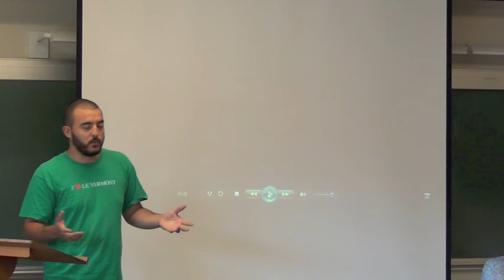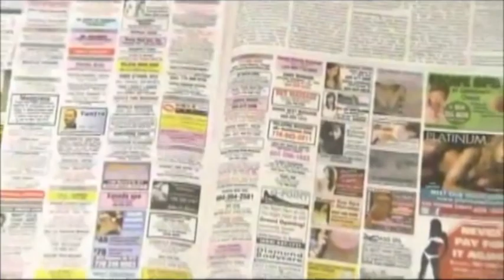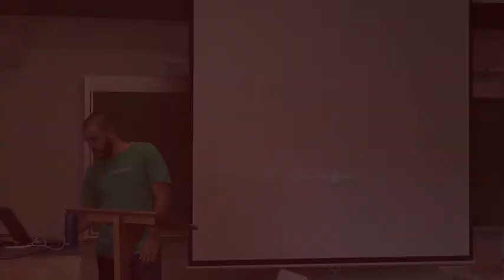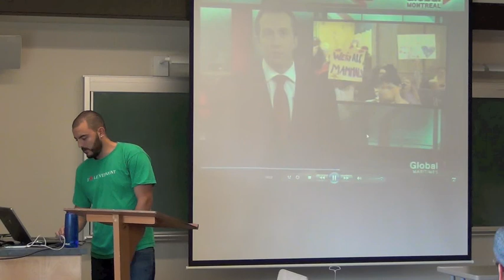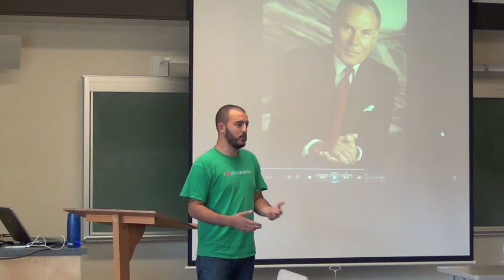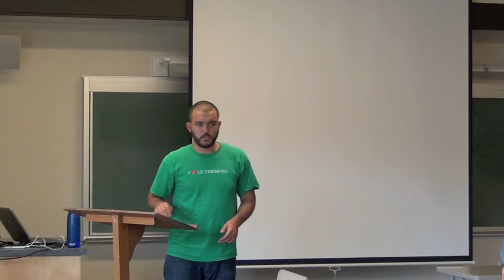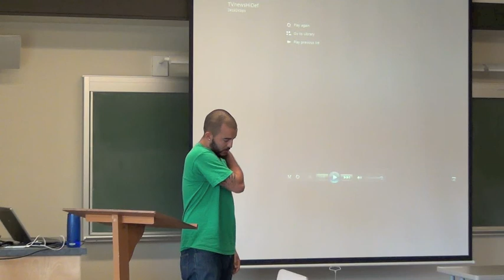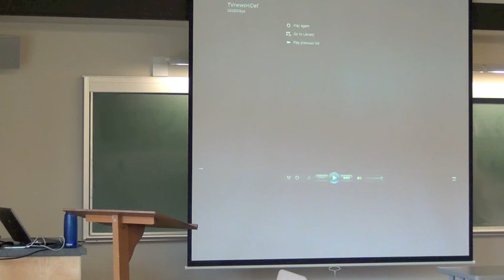Kai Nagata @ UVic